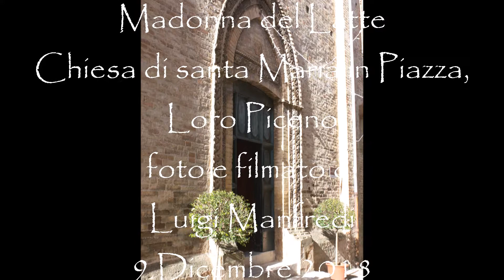Madonna del Latte, chiesa di s Maria in Piazza, Loro Piceno (manortiz)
La Madonna del latte
L’affresco fu riportato alla luce durante i lavori di restauro del 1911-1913. Lo stato di conservazione è grave, ma quello che rimane ci dà modo di credere che sia un’immagine a carattere votivo personale. Il tipo di iconografia è abbastanza diffusa nel maceratese, insieme a quella raffigurante la Madonna di Loreto.
La Vergine è tradizionalmente abbigliata, indossa una veste rossa con ricami dorati, il manto blu riccamente bordato e preziosi veli. Il motivo del velo con cui la Vergine cerca di coprire il Bambino nudo e il gesto della mano è particolarmente diffuso in area umbro-marchigiana.
Il Bambino, seduto su un cuscino appoggiato sulla gamba sinistra della Madre, veste di una semplice tunica bianca, al collo ha una collana di corallo, simbolo della Passione. Tra la Madre e il Figlio si instaura un dolce colloquio, fatto di sguardi, terreni e mistici allo stesso tempo.